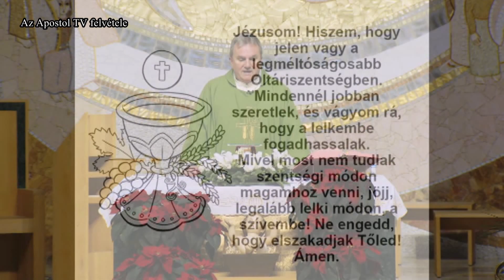Szentmise - 2023. január 9.